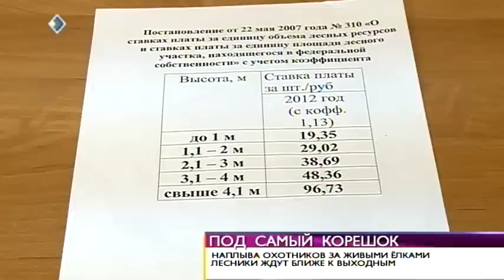ВН«Под самый корешок» 24 декабря 2013